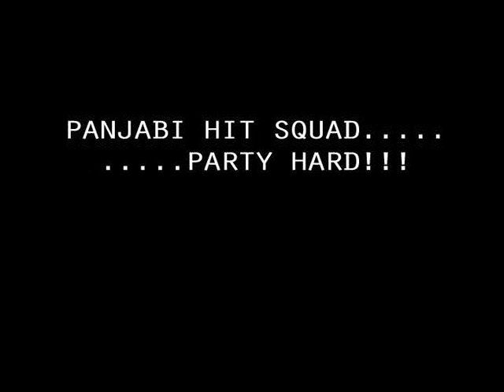Panjabi Hit Squad Live at London Mela 2010 BBC Asian Network Mixtent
Check out footage of Panjabi Hit Squad performing at the BBC Asian Network MixTent at the 02 London Mela on the 8th August 2010.

Panjabi Hit Squad Bandanas & T-Shirts were given away FREE to an audience from the age of 16-24years. Total Mela attendance 90,000+

Footage shot and edited by Panjabi Hit Squad©